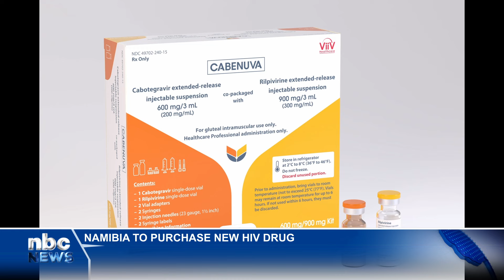Namibia to purchase new HIV drug - nbc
As new medications become available on the market, Namibia will source these medicines after being satisfied with their effectiveness.